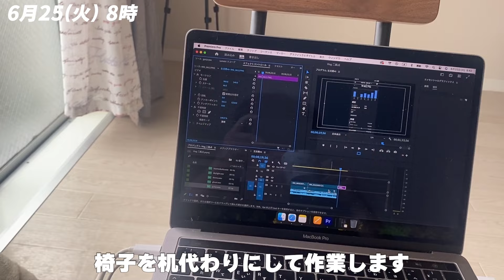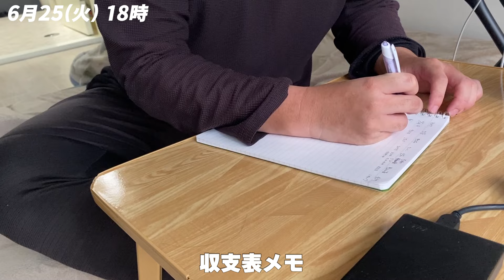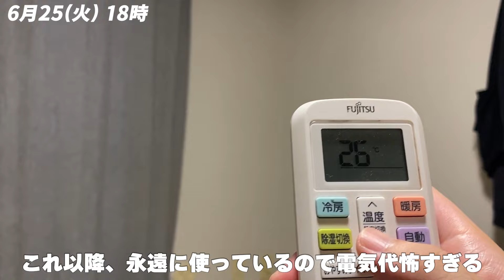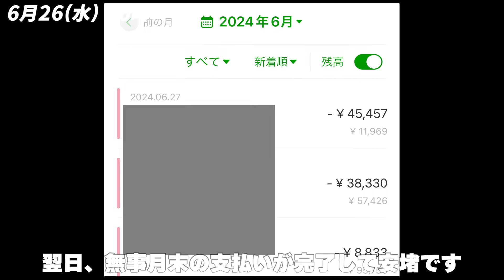30歳低収入男の貯金1万でも焦らないマイペースな生活 平日4日間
金ない

30歳無職からの遅れた成長日記。
生き方に共感頂けましたら高評価ポチって頂けると嬉しいです！